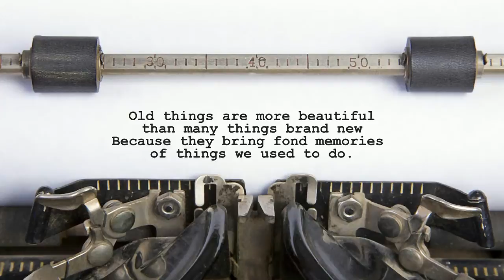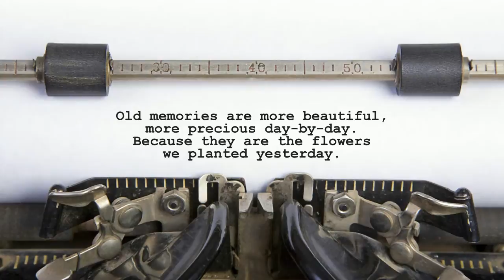old boy presentation part2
AMU Alumni Video presentation 13/12/2014 the old Days of the old boys.